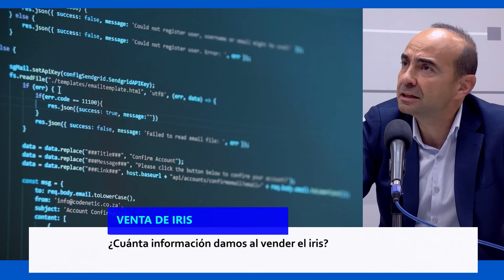PROHIBIDA LA VENTA DEL IRIS | La Tertulia Antena Aragón